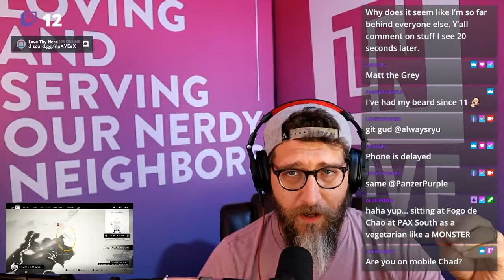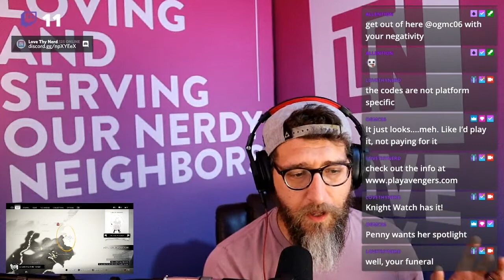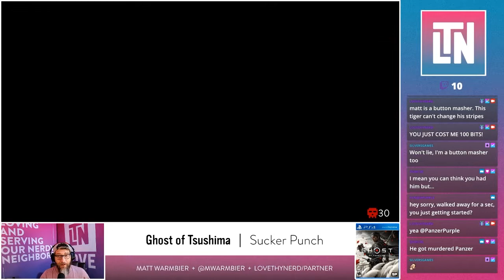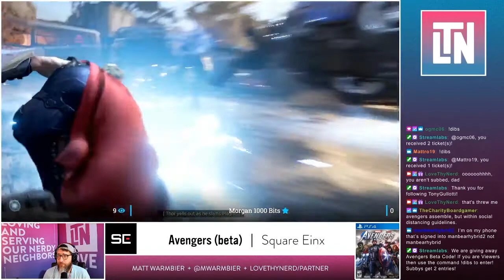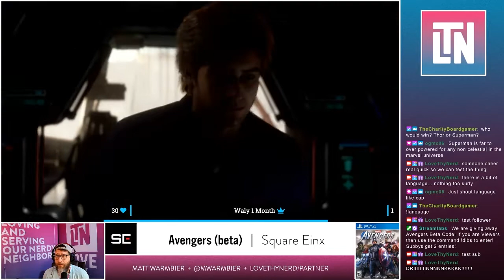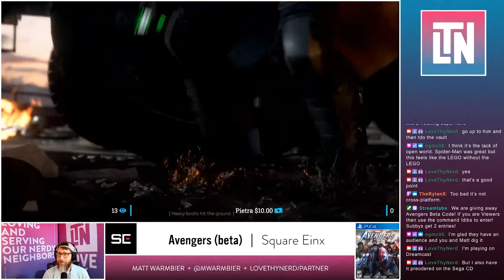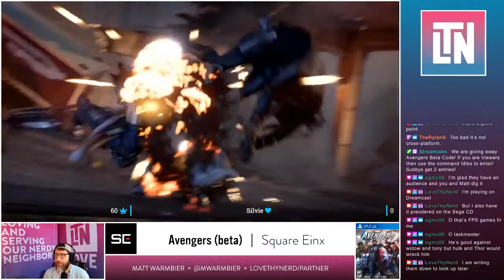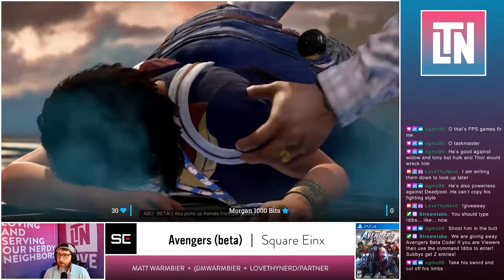Matt Plays Games Poorly Weekly Recap: Ghost of Tsushima & Marvel's Avengers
Love Thy Nerd Co-founder, and Chief Outreach Nerd, Matt Warmbier is what some people would refer to as a gaming aficionado. However, that doesn't mean he is "good" at every game he plays. Watch as Matt plays some of the newest games and get ready for some good laughs along the way

Facebook: Love Thy Nerd Community